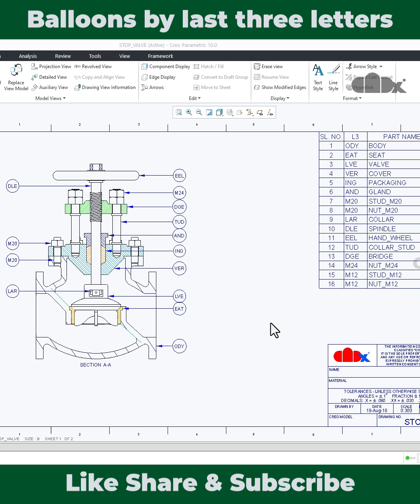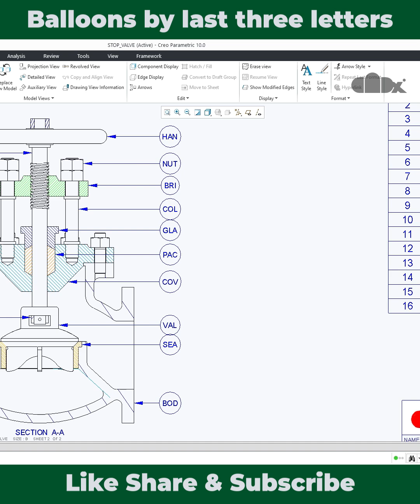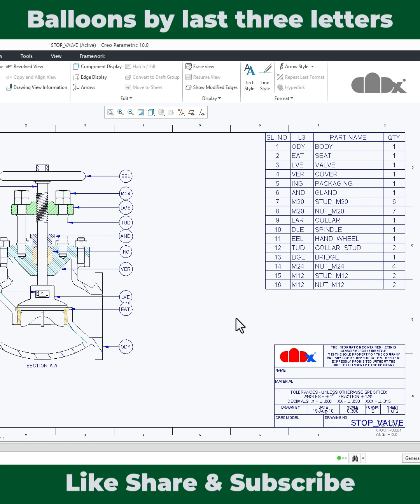Balloons by last three letters of the part name in Creo parametric (Manual and automated process)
BOM (Bill of Materials) Balloons by the last three letters of the part name in Creo parametric.
In this tutorial, you will learn how to create BOM balloons in Creo Parametric by extracting the first three or last three letters of the part name. I will demonstrate two different methods: manual creation and using relations. By following the same technique, you can also create balloons using the middle text of the part name. So let's get started.